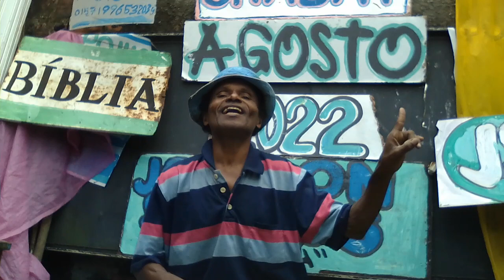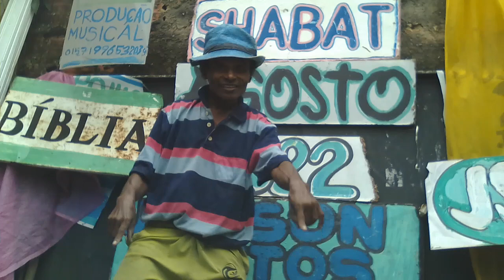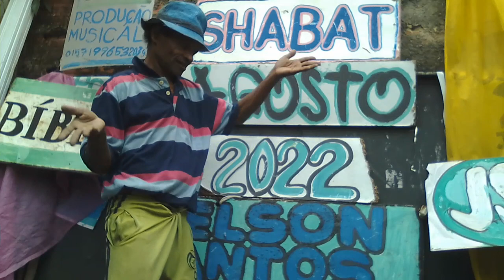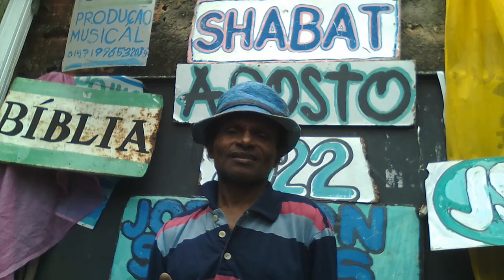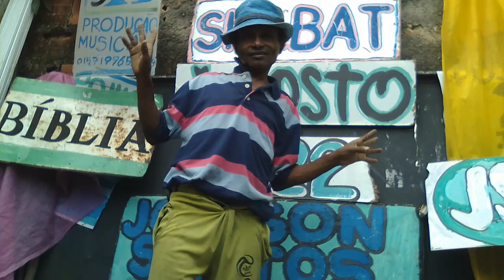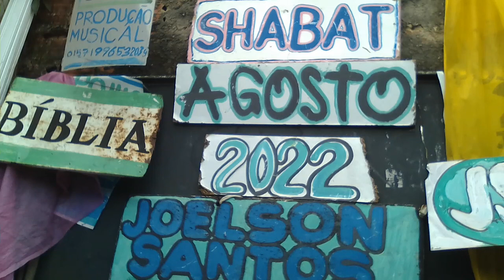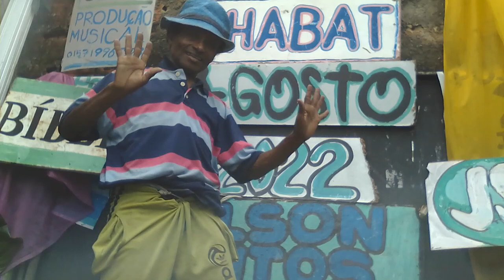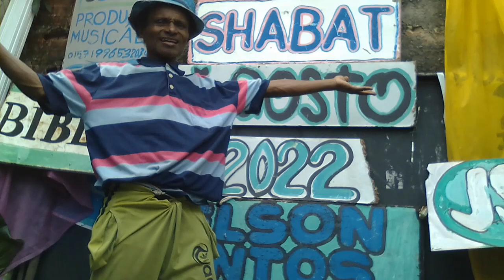JOELSON SANTOS - SHABAT MUSICAL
5 AGOSTO 2022 - POJUCA - BA